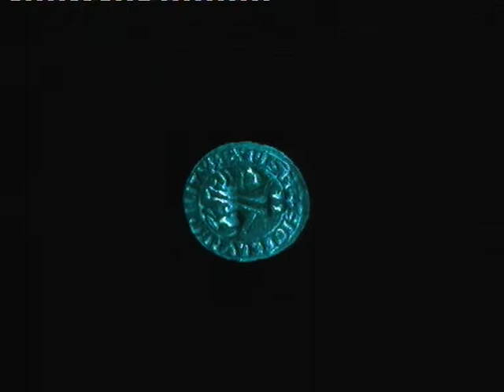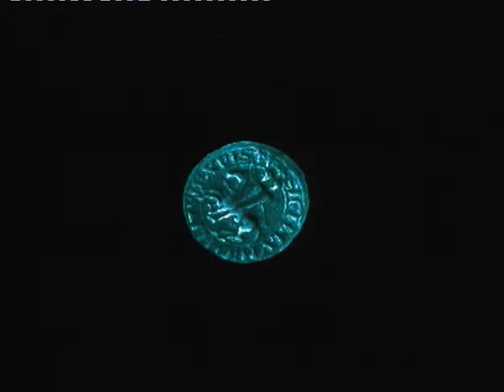Broken Sword The Shadow of the Templars Walkthrough Part 35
Playing on a ps3- Sorry about the loading screens